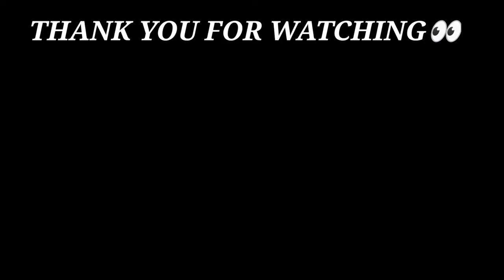Shot Put ko halke mein le liya😅| LAVISHRAHUL| VLOGS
Description